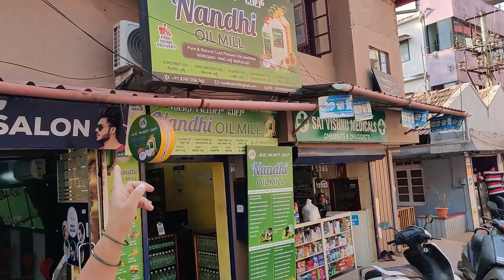ಇಲ್ಲಿ ಸಿಗುತ್ತದೆ ಅತೀ ಕಡಿಮೆ ಬೆಲೆಯಲ್ಲಿ ಶುದ್ಧ ಅಡುಗೆ ಎಣ್ಣೆ!Pure, fresh Cold pressed/ wood pressed oil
Location:
Nandhi Oil Mill (Cold pressed /wood pressed )
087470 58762